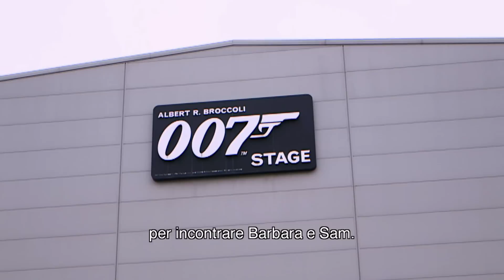007 Spectre - Vlog - Musica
Daniel Craig torna a vestire i panni di 007 nel 24esimo film sull’agente segreto più abile e sexy di sempre. Dopo lo straordinario successo di Skyfall, arriva nelle sale un altro adrenalinico episodio della saga più popolare della storia del cinema. Per la quarta volta Daniel Craig sarà James Bond al fianco di Ralph Fiennes, Naomie Harris e Ben Whishaw.
Un messaggio criptico dal passato di Bond porta l’agente 007 a seguire una pista per smascherare una minacciosa organizzazione. Mentre M lotta contro le forze politiche per tenere in vita i servizi segreti, Bond tenterà di aggirare numerosi inganni e svelare la terribile verità che si cela dietro SPECTRE.